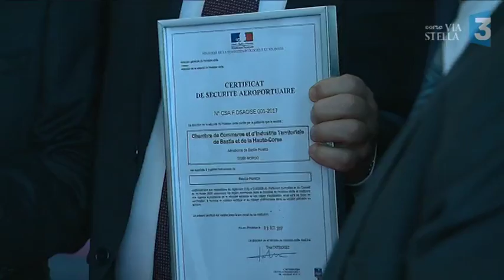Les aéroports de Bastia et Calvi distingués par un certificat européen de sécurité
Intervenants : Yves Tatibouet, Directeur de la Sécurité de l'Aviation Civile Sud-Est ; Pierre François Novella
Chef de service Ingénierie et exploitation - Aéroport de Bastia; Jean Dominici
Président de la C.C.I. de Haute-Corse

Reportage : DANESI Frédéric ; GIUGLIANO Christian ; ANTOMARCHI Jacques.